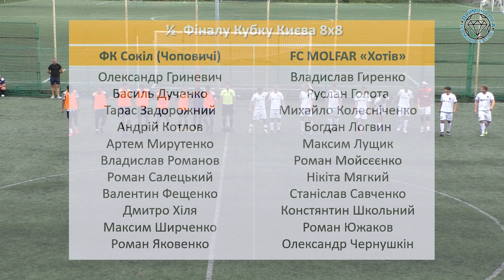ФК Сокіл (Чоповичі) - FC Molfar (Хотів), огляд гри, Silver cup КУБОК КИЄВА 8х8